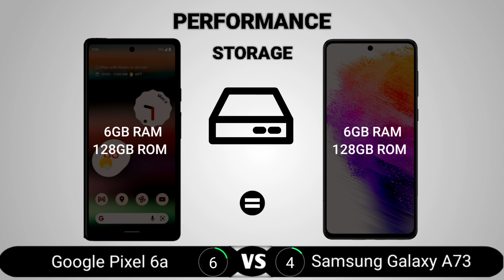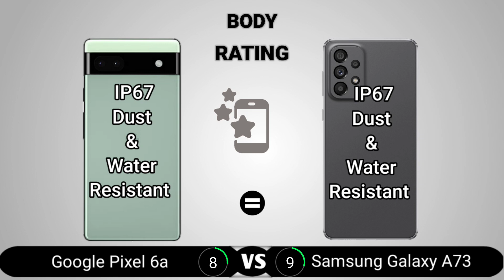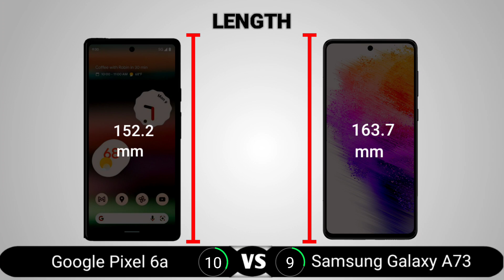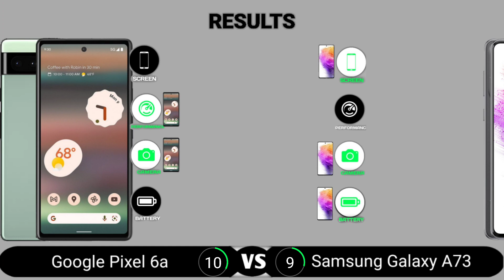Google Pixel 6a vs Samsung Galaxy A73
Google Pixel 6a vs Samsung Galaxy A73 || Full Comparison - Which one is Best?

Google Pixel 6a vs Samsung Galaxy A73  Comparison,
Google Pixel 6a vs Samsung Galaxy A73  Display test,
Google Pixel 6a vs Samsung Galaxy A73  camera test,
Google Pixel 6a vs Samsung Galaxy A73  pubg test,
Google Pixel 6a vs Samsung Galaxy A73  speed test,
Google Pixel 6a vs Samsung Galaxy A73  battery test,
Google Pixel 6a vs Samsung Galaxy A73  charging test,
Google Pixel 6a vs Samsung Galaxy A73  Battery drain test,
Google Pixel 6a vs Samsung Galaxy A73  Pubg graphics,
Google Pixel 6a vs Samsung Galaxy A73 Genshi impact,
Google Pixel 6a vs Samsung Galaxy A73  Durability test,
Google Pixel 6a vs Samsung Galaxy A73  which is best,
Google Pixel 6a vs Samsung Galaxy A73  which one is better,
Google Pixel 6a vs Samsung Galaxy A73  which is best for gaming,
Google Pixel 6a vs Samsung Galaxy A73  BGMI,
Google Pixel 6a vs Samsung Galaxy A73 heating test,
Google Pixel 6a vs Samsung Galaxy A73  gaming test,
Google Pixel 6a vs Samsung Galaxy A73  antutu score,
Google Pixel 6a antutu score,
Mediatek Helio G96,
Mediatek Helio G96 antutu score,